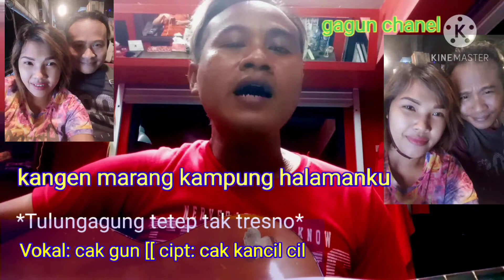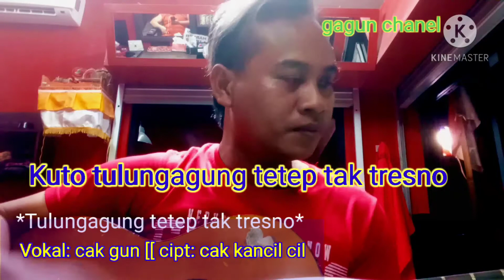Tulungagung tetep tak tresno vokal : cak gun [[ cipt: cak kancil cil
Tulungagung tetep tak tresno judul lagu karya - karya nya cak kancil cil yg di aransemen cak gun semoga bisa terhibur

Angel siis [ vokal : cak gun [ cipt : cak gun
semangat lah kawan [ vokal : cak gun [ cipt : cak gun
kau nyawaku kau hidupku [ vokal: cak gun [ cipt : cak gun